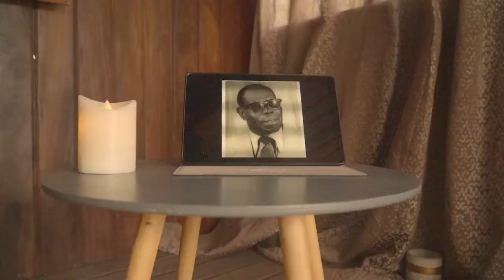Louange: ZAMA AYE VOLO - ONIANE BENILDE